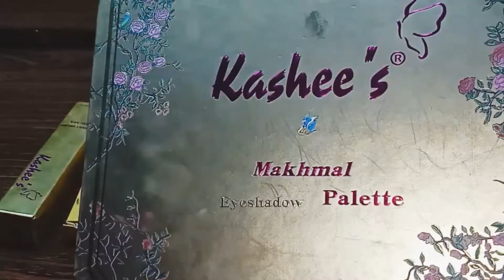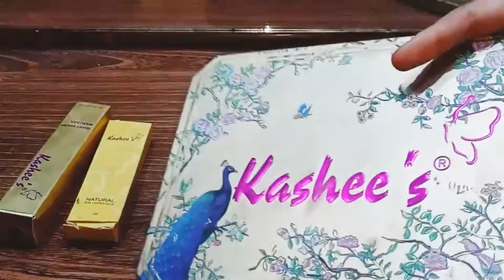Kashees palette review|kashees makhmal palette|kashees mascara review|kashees lashes glue